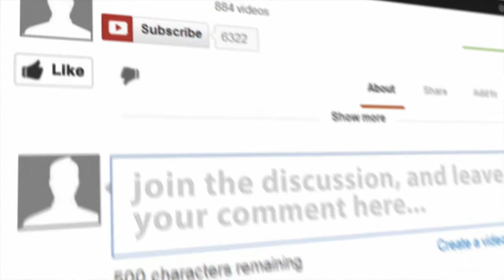GNW - what is subjective fever, and how is it relevant clinically?